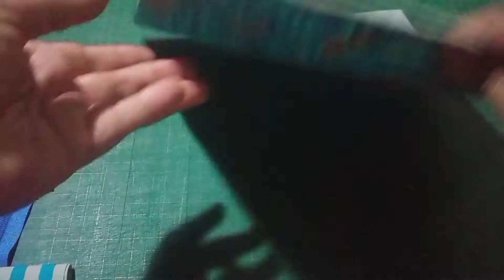Estojo duplo 💖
*Materiais:
corpo: tecido principal e manta R2= 30x30cm
centro: tecido principal e manta R2= 30x4cm
forro: 4 tecidinhos= 30x11cm
2 zíperes= 30cm
2 cursores
2 puxadores= 8x8cm
alça= 25x7cm